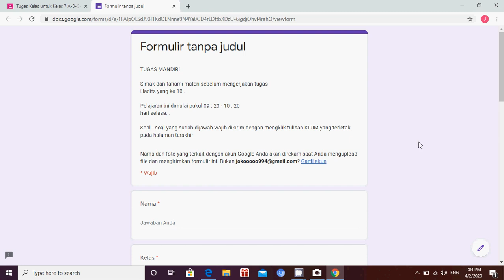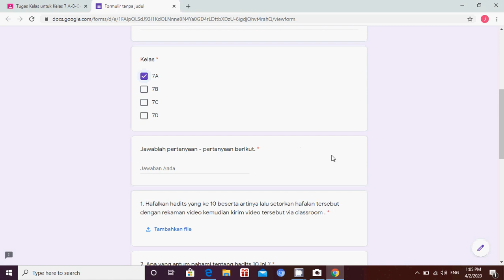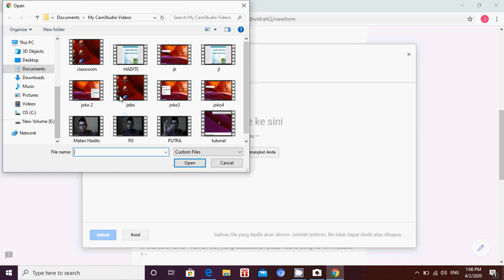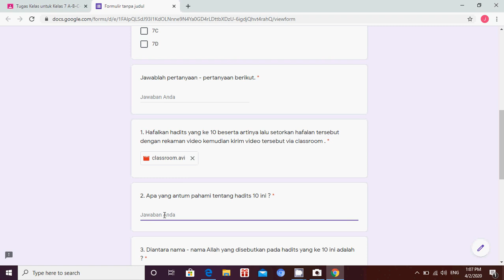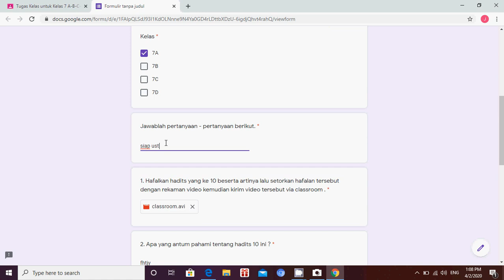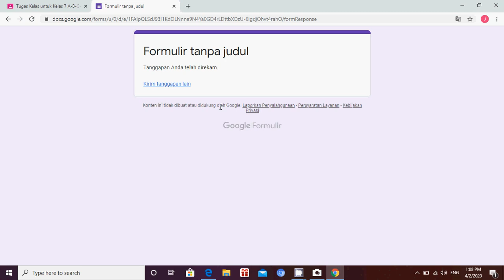Tutorial Menjawab Soal Soal Hadits dari pembelajaran jarak jauh ( PJJ )